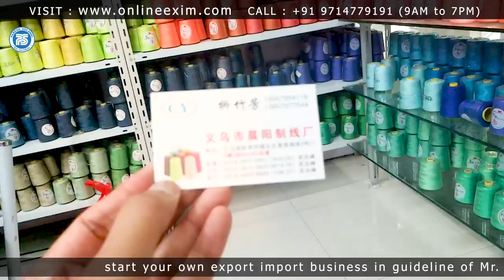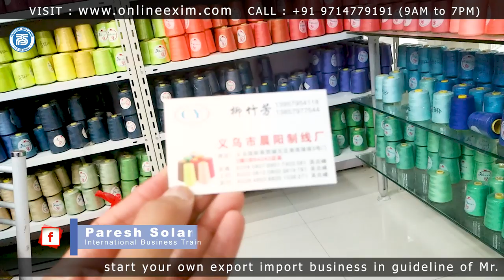Yarn Market in China Yiwu | By Mr. Paresh Solanki